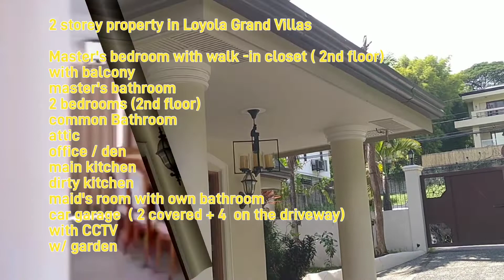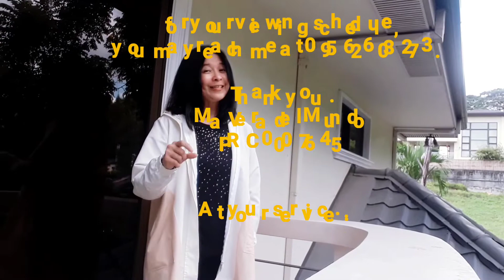For lease!! 2 Sty property at Loyola Grand Villas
Dear Colleagues,
Here is a beautiful  2 storey property in LGV..
The following details are as follows:
3 bedrooms
2 bathrooms
attic
balcony
powder room
room / den
main and dirty kitchen
maid's room with own T&B
Car garage : 2  cars ( covered
3-4  cars inside  the property
with cctv
with lawn

 At your .
Thank you very much.
Vera del Mundo
PRC 7645
Your Real estate broker , at your service...